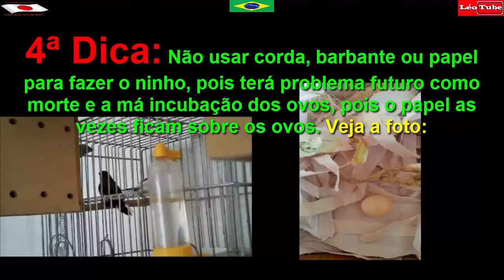Veja As 16 Dicas Para Aumentar + a Quantidade De Filhotes Dentro De Um Ninho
***Veja o ninho usado na minha criação e outras dicas, acesse os 3 vídeos nos Links abaixo: 1º